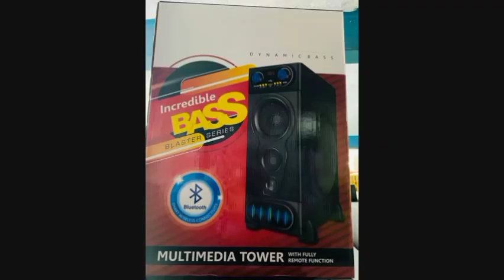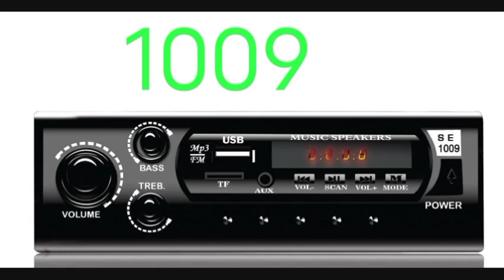Home theatre tower RS 600